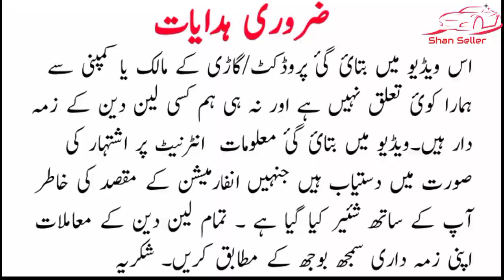Skoda Motors Launch 2 new cars in pakistan | Skoda Kamiq | Skoda Fabia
آپ ہم سے فیسبک پیج کے زریعے بھی رابطہ کرسکتے ہیں

The recent arrival and success of several new automakers in Pakistan has piqued the interest of a vast number of car companies. In a recent development, Skoda Motors has expressed its interest in setting up a vehicle assembly plant in Pakistan.

The Skoda Motors delegation had a meeting with the Pakistani Ambassador in Prague, the Czech Republic on Monday. The meeting was attended by the Head of Global Regions for Skoda Motors Christian Seelen along with Petr Janeba, Head of Sales Asia, Ondřej Cerny, Head of New Markets, Ambassador Muhammad Khalid Jamali, and Head of Czech Pak Business Chambers Hassan Aslam.

According to our source, the company representatives reportedly acknowledged the recent growth of the automotive industry of Pakistan and expressed a keen interest in doing business in the Pakistani market.

For the uninitiated, Skoda Motors is a Czech automobile manufacturer founded in 1895 as Laurin & Klement and headquartered in Mladá Boleslav, Czech Republic. In 1925 Laurin & Klement was acquired by the industrial conglomerate Skoda Works, which itself became state-owned in 1948.

After 1991 Skoda was gradually privatized to the Volkswagen Audi Group (VAG), becoming a subsidiary in 1994 and a wholly-owned subsidiary in 2000.

Skoda is one of the most popular automakers in several parts of the world, with a presence in over 100 countries around the globe, and is the 2nd most profitable automaker in the VAG chain of subsidiaries, with Porsche being number one.

Cars Coming to Pakistan
Under the new policy that favors small cars more, our source suggested that the automaker is likely to debut in Pakistan with two new compact passenger vehicles, namely the Skoda Kamiq and the Skoda Fabia.

Skoda Kamiq

Skoda Kamiq
Skoda Kamiq is a sub-compact or a B-segment crossover SUV that competes in the international markets against the likes of Proton X50, Honda HR-V, Nissan Juke, Toyota C-HR, Kia Stonic, and other subcompact SUVs in the market.

The said SUV is offered in variants around the globe – depending on the market – namely; Kamiq Monte Carlo, Kamiq G-Tech (CNG compliant), Kamiq Scoutline, and Kamiq Clever. All variants are offered with various tech features such as a 9″ infotainment system, 10″ virtual cockpit, driver, passenger, side, and curtain airbags, various driver-assist features, premium materials, as well as optional features.

In terms of powertrain, the Kamiq is offered with 4 engine options, which are as follows:

A 1.0-liter turbocharged 3-cylinder petrol engine that makes 95 horsepower and 175 Nm of torque paired to a 5-speed manual gearbox
A 1.0-liter turbocharged 3-cylinder petrol engine that makes 115 horsepower and 200 Nm of torque paired to a 6-speed manual or a 7-speed DSG automatic gearbox
A 1.5-liter turbocharged 4-cylinder petrol engine that makes 150 horsepower and 250 Nm of torque paired to a 6-speed manual or a 7-speed DSG automatic gearbox
A 1.5-liter turbocharged 4-cylinder diesel engine that makes 115 horsepower and 250 Nm of torque paired to a 5-speed manual or a 7-speed DSG automatic gearbox
In India, the Kamiq is expected to go on sale sometime in 2021, where it will have a starting price of INR 1 million (PKR 2.11 million). With said features, powertrain, and price, the Kamiq has all the elements of a desirable little SUV in Pakistan.

Skoda Fabia

Skoda Fabia
Skoda Fabia is a sub-compact or a B-segment family hatchback that competes in the international markets against the likes of Volkswagen Polo, Renault Clio, SEAT Ibiza, Ford Fiesta, and other similar hatchbacks in the market.

The car is offered with various advanced features such as a modern infotainment unit, an all-digital driver’s display, driver, passenger, side, and curtain airbags, various driver-assist features, premium materials, as well as a wide assortment of options.

In terms of powertrain, the Fabia is also offered with 4 engine options,

Verdict
The possible arrival of Skoda could be a huge step up for the Pakistani automotive market, as the brand is known to produce vehicles with exceptional build quality, comfort, and reliability.

Skoda’s products not only have a chance to become popular among the customers – given the right marketing and pricing strategy – but would also compel the existing automakers in Pakistan to enhance their quality standards in order to keep up with the new entrant.